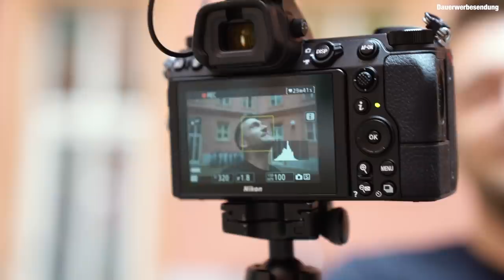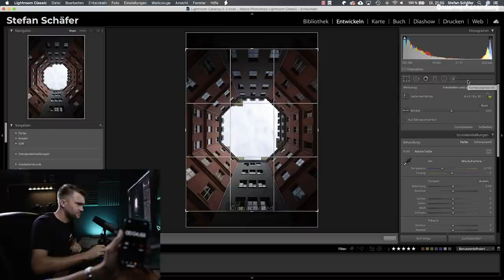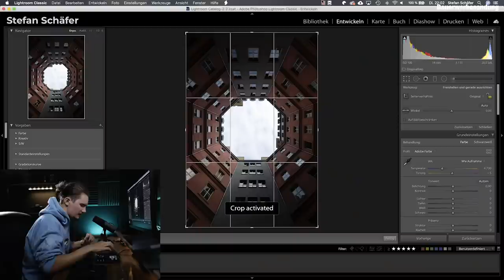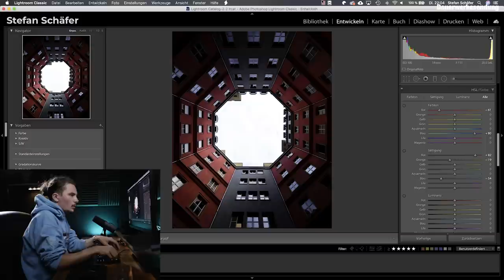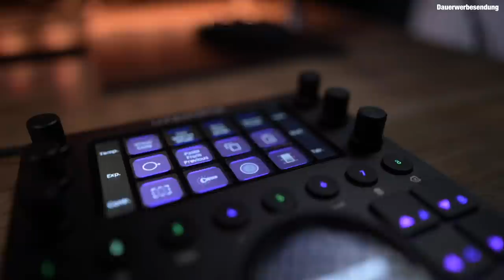VERLIERE ich schon wieder? FotoBattle mit Paul Sydow + GEWINNSPIEL!